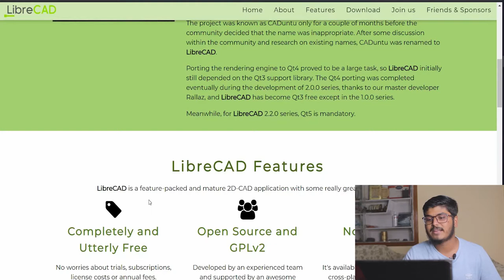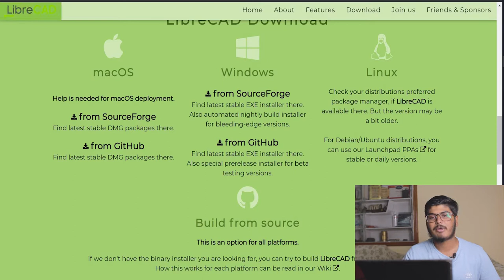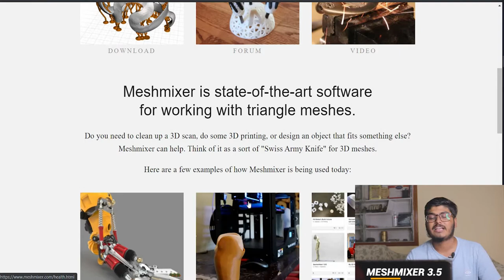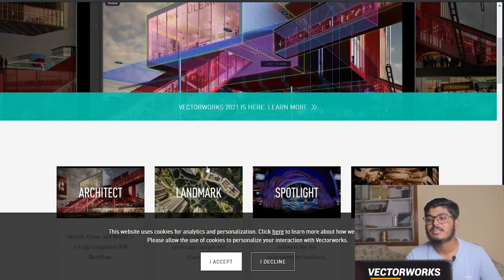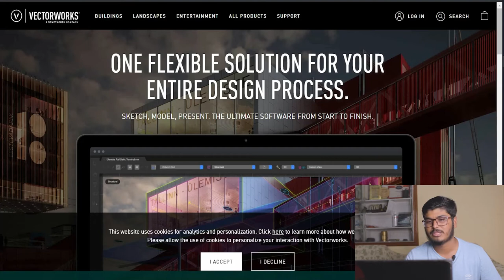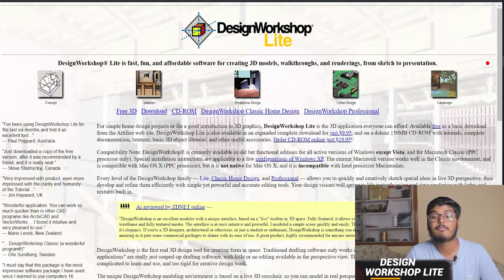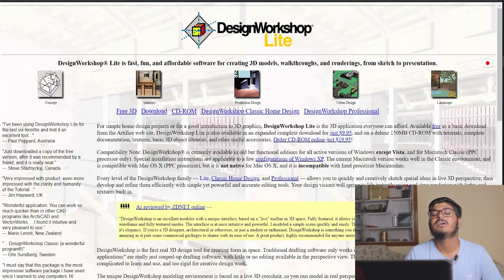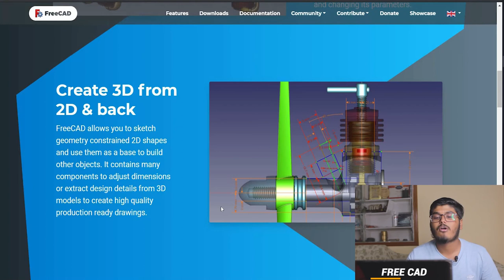TOP 10 FREE ARCHITECTURE SOFTWARE FREE DOWNLOAD | BEST FREE ARCHITECTURE DESIGNING APP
TOP 10 FREE ARCHITECTURE SOFTWARE FREE DOWNLOAD
BEST FREE ARCHITECTURE DESIGNING APP
top 10 architecture design software,
free architecture software for beginners,
free architectural design software,
best architectural designing software,
best home design software,
free software for architecture design

Time Stap & Software Link:-
0:00 Top 10 Free Architectural Design Sofftwares
0:32 1.libre CAD
01:12 2.OPEN SCAD
01:48 3.BRL-CAD
02:18 4.MESHMIXER 3.5
02:59 5.ARCHI
03:31 6.VECTORWORKS
04:10 7.SWEETHOME 3D
06:50 8.FREE CAD
05:00 9.BLENDER
05:35 10.DESIGN WORKSHOP LITE
06:08 11.SKETCHUP (FREE FOR STUDENTS)
07:18 Explaination & Outro

My equipments List (affiliate links):-

1.Camera
2.Action And 360 Camera
3.Ringlight
4.Laptop
11.Mobile Tripod
12.Camera Tripod
13.Light Stand
14.Cold shoe Mount or attachment for mic and light in gimbal
15.Mi Watch
SOCIAL MEDIA
INSTAGRAM WORK:- KARTIKEYFILMS
PERSONAL:- REBEL_TO_LIFE